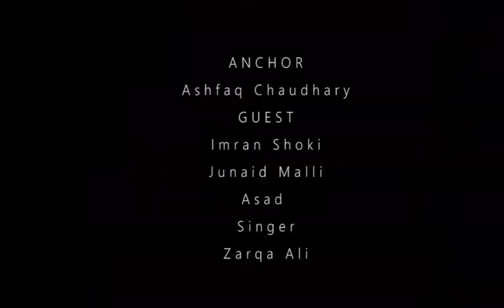Eid Show Maqsood Shah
Eid Special full of entertainment, with punjabi folk songs, representation of punjabi culture, new TV channel, On News. Punjab (Urdu, Punjabi: پنجاب‬, panj-āb, "five waters") is Pakistan's second largest province by area, after Balochistan, and its most populous province, with an estimated population of 110,012,442 as of 2017. It is bordered by the Pakistan provinces of Sindh, Balochistan, and Khyber Pakhtunkhwa, the enclave of Islamabad, and Azad Kashmir. It also shares borders with the Indian states of Punjab, Rajasthan and Jammu and Kashmir. The provincial capital of Punjab is the city Lahore, a cultural, historical, economic and cosmopolitan centre of Pakistan where the country's cinema industry, and much of its fashion industry, are based.